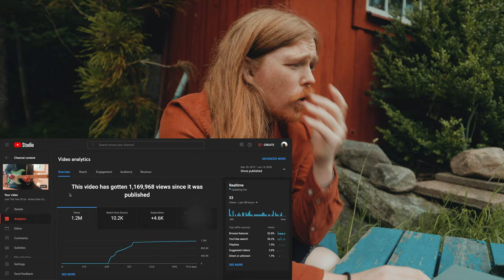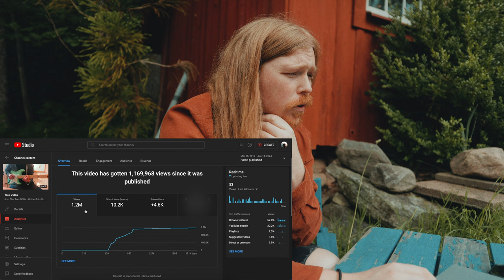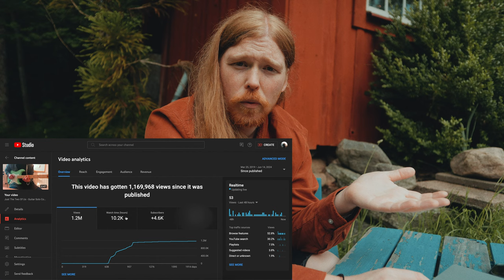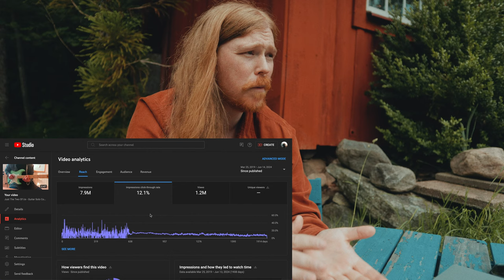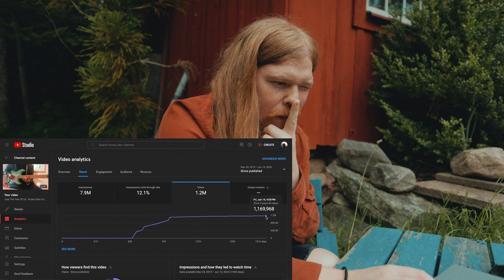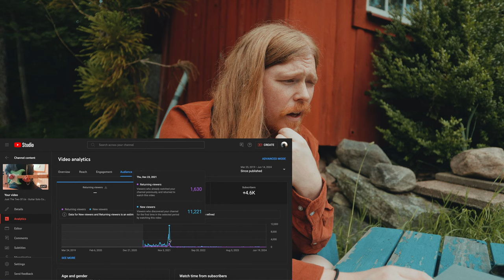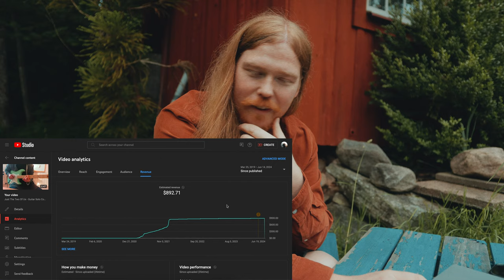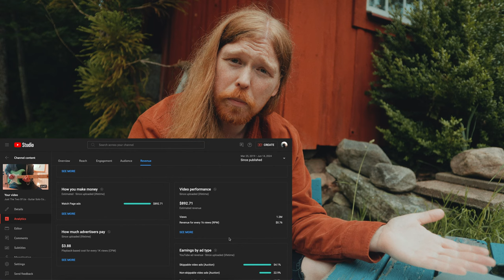How Much Youtube Paid Me For 1 MILLION Views (It's not what you'd think)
Gear:

🎸Guitar | Ibanez AEG10N |

🎶Amp | Line 6 Helix |

🎛Daw | Logic X Pro |

Take care!